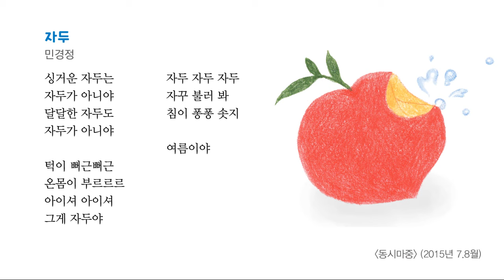자두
민경정 시
영호 곡
영호 편곡
박지영 노래

계간 동시YO 2019 여름